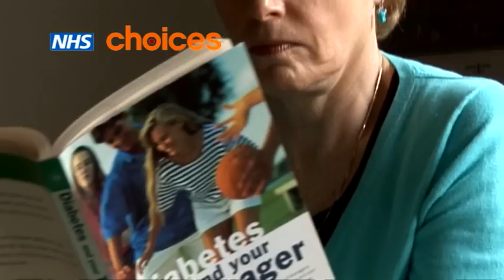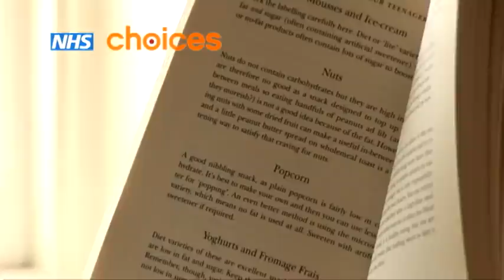NHS - Diabetes case study